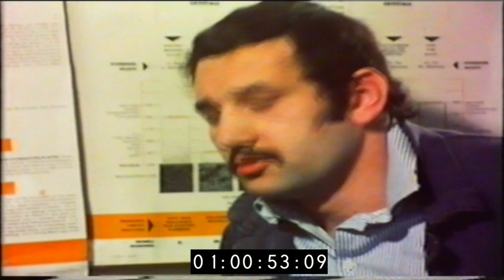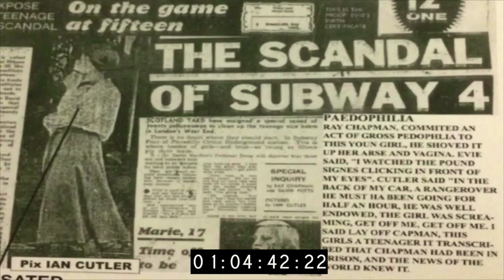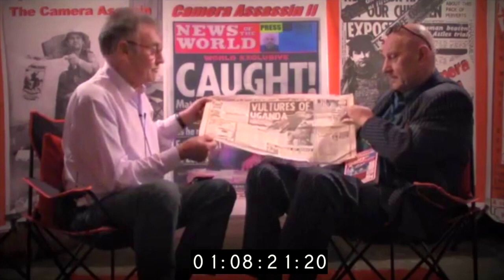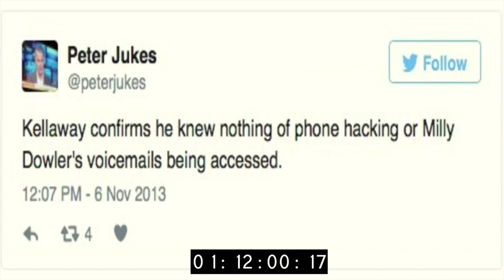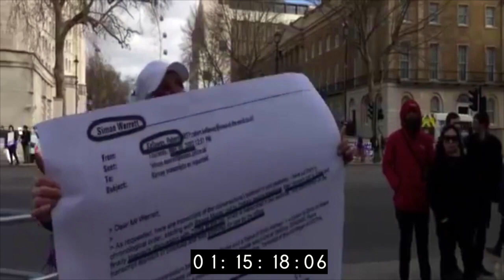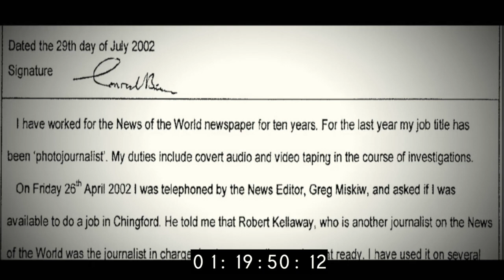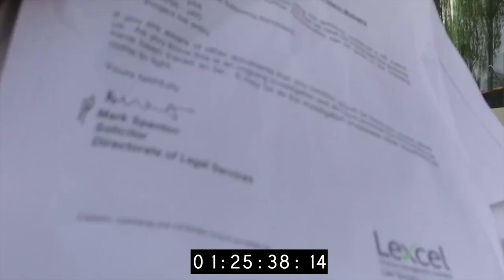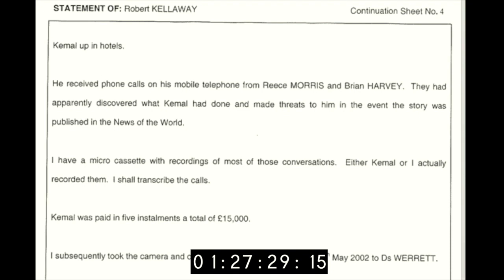Brian Harvey & Ian Cutler The truth behind the lies. Part 1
Ex East 17 lead singer Brian Harvey, & Ian Cutler Ex News of the world photojournalist, and Rupert Murdoch's right hand man during the 70's, and 80's, team up to fight for justice, and shed some light on the Fake News media, and back it up with some hard evidence. Brian Harvey also has evidence of a major cover up regarding the Phone Hacking scandal, and can prove so with his own evidence of being set up by the newspaper, phone tapped, and imprisoned. This is BIG!!